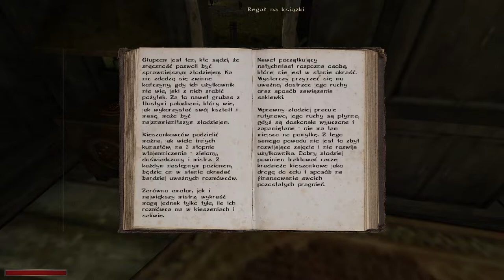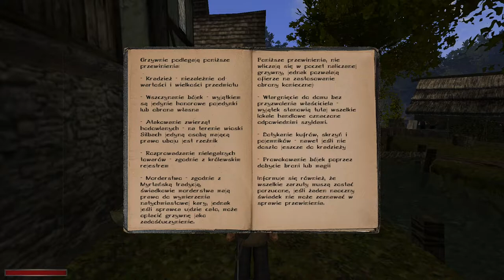3#Zagrajmy w: Gothic II: Kroniki Myrtany: Archolos — Poznajmy wioskę Silbach!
Witajcie w kolejnym odcinku modyfikacji do Gothic II, czyli Kronikach Myrtany: Archolos. W dzisiejszym odcinku poznajemy wioskę Silbach. Pora poszukać Maga Wody i pomóc mieszkańcom, aby nabrali do nas więcej zaufania ;) Dziś sporo dialogów, ale też parę nowych mechanik, np.: tablica z ogłoszeniami. Zapraszam was serdecznie do oglądania najnowszego materiału :)

W nowych odcinkach słyszmy się w poniedziałki, środy i piątki o godz. 14:00 ;)